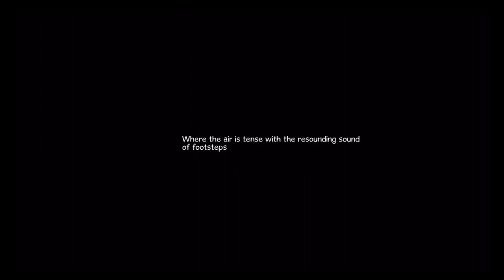The Interactive Adventures of Dog Mendonca & PizzaBoy - iOS Walkthrough Gameplay Part 1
[ Solve a criminal case beyond believe in this supernatural adventure game based on Dark Horse Comics’ popular graphic novel trilogy! Written and illustrated by the guys who made the comics! ]

# # # INVESTIGATE THE IMPOSSIBLE! # # #

Monsters are real. And they are all hanging out in Lisbon, the beautiful yet haunted capital of Portugal. But suddenly, all the vampires, specters and ghoulies vanish from the streets (or wherever else they had been hiding). So it is time for supernatural sleuth Dog Mendonça and his otherworldly posse to hit the scene and save the day with bravado, wit, determination and the occasional use of force.

# # # ADVENTURE GAMING MEETS THE SUPERNATURAL # # #

The Interactive Adventures of Dog Mendonça & PizzaBoy is a hilarious graphic adventure for smartphones and tablets. The game is based on Dark Horse Comic’s fan-favorite graphic novel series praised, among others, by horror icon George Romero (“Dawn of the Dead”). Solve ridiculous riddles, meet grotesque characters, visit spooky locations, have whacky conversations and enjoy no-holds-barred humor. Laugh, cry, shake, revel, ponder, marvel, freak out… and laugh even more!

# # # MADE BY THE WRITERS AND ARTISTS OF THE COMICS # # #

This is the real deal! The game’s hilarious story comes straight from the crazy mind of Filipe Melo, the author of the original Dog Mendonça comics. And the stunning visuals were crafted by Juan Cava and Santiago Villa, whose unique style art graces the pages of the graphic novels.

# # # FRIGHTENING FEATURES # # #

• Adventure gaming meets the supernatural: Solve a criminal case beyond belief
• An all-new story: Unravel a blood-curdling mystery based on the Dark Horse comics
• Monster mash: Team up with a middle-aged werewolf, a six-thousand-year-old demon trapped in the body of a young girl and the severed head of a moody gargoyle
• Gore-geous graphics: Feast your eyes on astonishing hand-made visuals
• The real deal: Play a game developed in cooperation with the guys who made the comics

# # # FOLLOW THESE LINKS… IF YOU DARE # # #

# # # COSTS & REQUIREMENTS # # #

This app requires at least iOS7 and 1 GB of RAM. It runs on iPhone 5 (or higher), iPad 4 (or higher) and iPod touch 6G. As a full premium product, it does not contain unlockable chapters or other IAPs. Purchase it once and get access to all content right away!